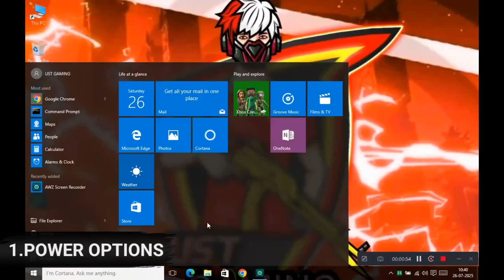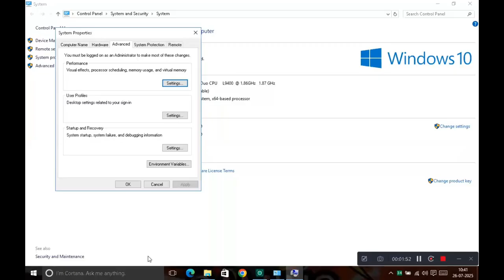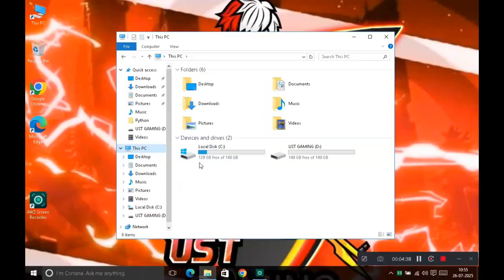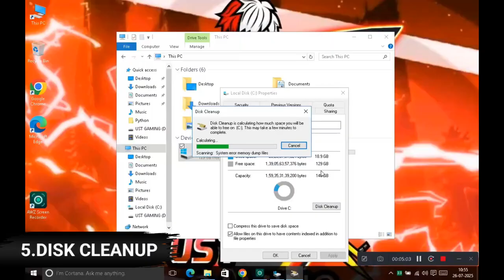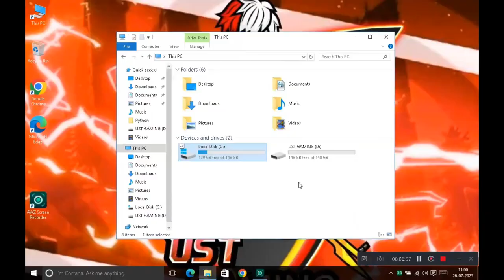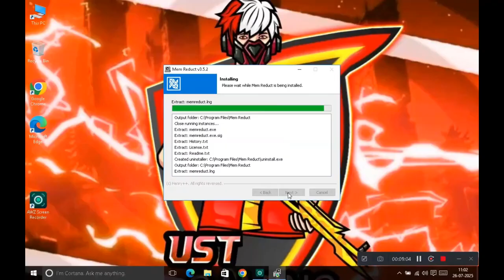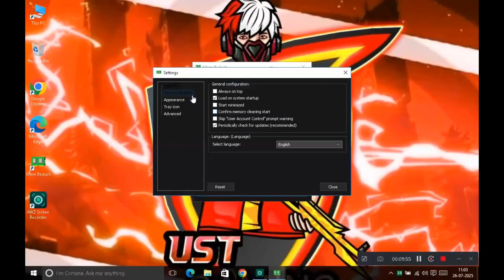How To Make Your Computer Faster And Speed Up Your Windows 10 PC in 2025!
In this video, I am going to be showing you how to make your computer faster in 2020 and speed up your Windows 10 PC, laptop, computer, PC, and tablet! This video will cover 11 different ways to speed up Windows 10, and make sure that you increase the performance of your laptop or computer so that it is faster with increased speed for any functions that you wish to utilize. If you want to know how to make Windows 10 faster on your PC or laptop, you've come to the right place! Let me know if there are other ways you can make your computer faster down below in the comments, and let me know if you want to see a video on how to speed up your phone in 2020 as well!

1. Go to the Windows 10 task manager, startup, disable unnecessary programs
2. Go to notifications, turn off Windows 10 tricks and tips
a. Go through and turn off for anything else as well to speed up your computer
3. Remove temp files by typing windows r, type temp, select all and delete, repeat with %temp%
4. Remove unwanted services that auto run , type windows r, type msconfig, go to services, hide all msoft services and start disabling everything else
5. Defragment and optimize drives, change schedule so that is off and manually optimize from now on
6. Turn off transparency in personalization, colors
7. Control panel, power options, changing to high performance or balanced
a. Going into advanced settings, change minimum processing and maximum processing to 0% and 100%
8. Storage sense
9. Disk cleanup is essential to make Windows faster
10. Go to settings for privacy and location, disable everything you don't need
11. Changing all your gaming settings

UST GAMING